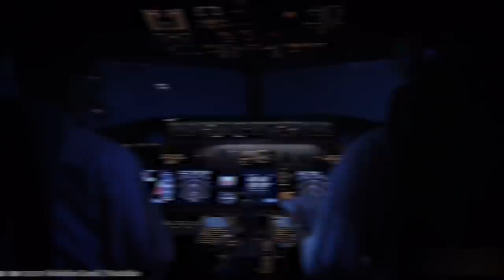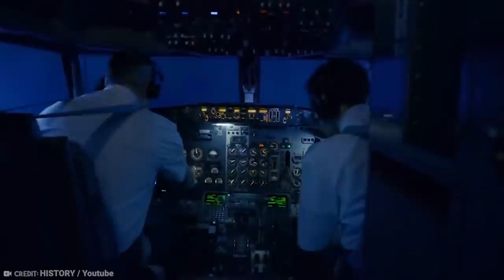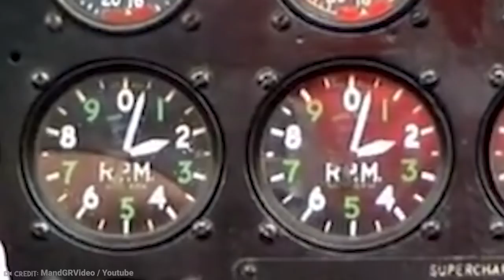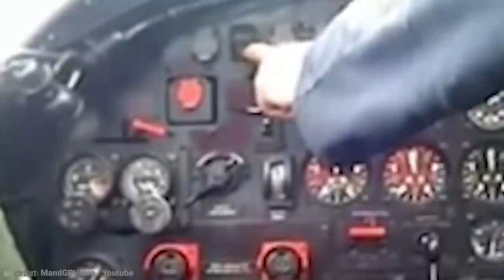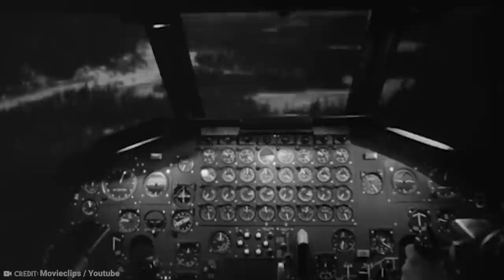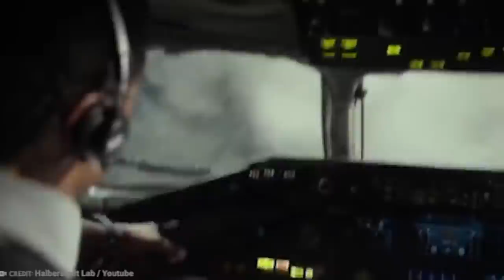An Airplane Lost Its Roof at 24,000 Feet. Here’s What Happened Next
They say planes are safer than cars, and that you have more chances of getting hit by lighting than being in a plane crash, but is that really the case? Are planes really that safe? This video might prove that wrong. From the biggest mystery in human history, to a plane reappearing decades later like by magic, here are the 15 world’s biggest aviation mysteries!